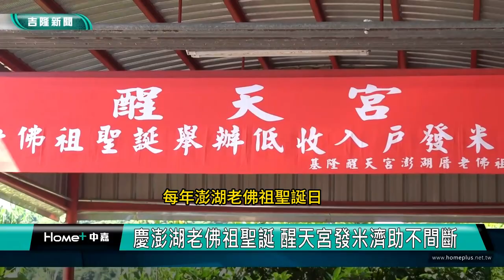慈善 公益|慶澎湖老佛祖聖誕 醒天宮發米濟助41年不間斷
(中嘉吉隆新聞 記者蔡曉君/基隆報導)基隆市醒天宮延續41年的傳統，今年再度在澎湖老佛祖聖誕日舉行"發米濟助"慈善活動，為安樂區低收入戶送暖。今年準備超過百份又再加碼的民生物資，展現宮廟與信眾的愛心。

醒天宮宮主張修萌表示，這項慈善活動已持續超過四十年，很感謝善心人士的大力支持。安樂區區長簡翊哲、市長秘書張家馨、市議員吳驊珈、市議員秦鉦辦公室主任周嘉莉以及嘉仁里里長王貴美等人都親臨現場，參與這項饒富意義的慈善活動。

市議員吳驊珈讚揚醒天宮長期以來對社區的貢獻，嘉仁里長王貴美分享小故事也則呼籲更多民眾加入行列。安樂區長簡翊哲特別感謝醒天宮提供最貼近民眾需求的關懷。

今年，醒天宮更加碼物資，以實際行動散發溫情。張修萌宮主表示，感謝所有善心人士的幫助，未來醒天宮將持續舉辦慈善活動，讓愛心和善的力量在社會中不斷循環。

除了慈善活動，醒天宮還舉行了誦經祈安法會，眾多信眾虔誠參拜，共同慶祝澎湖厝老佛祖誕辰。醒天宮歡迎民眾前來禮拜，共襄盛舉。